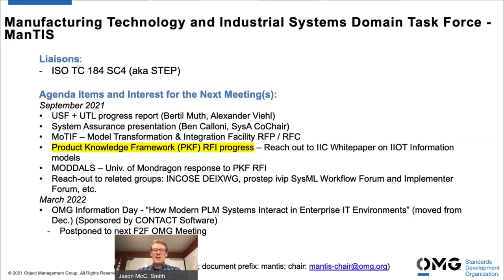Manufacturing Technology and Industrial Systems Domain Task Force (ManTIS DTF) Update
The ManTIS DTF ManTIS strives to foster the emergence of cost effective, timely, commercially available and interoperable software components for the manufacturing and industrial systems domain through the development of standard interfaces using the OMG process.